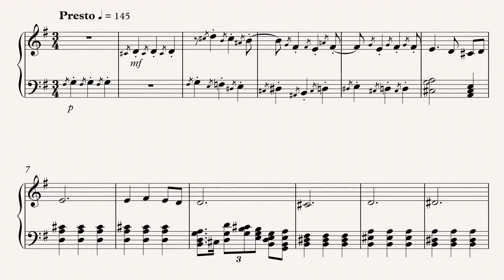Briello no 183